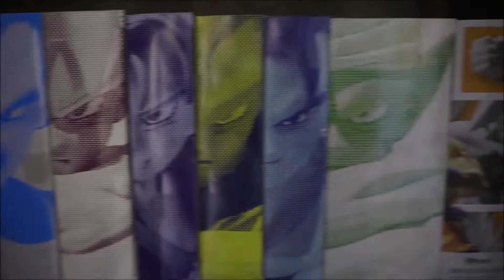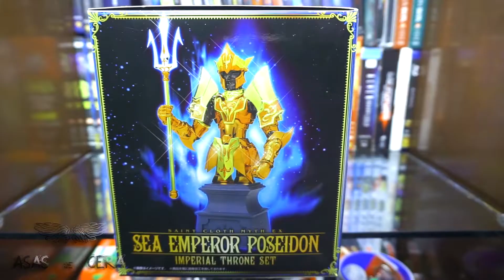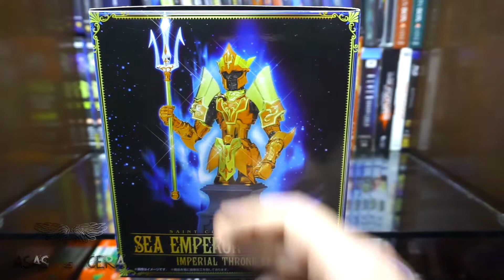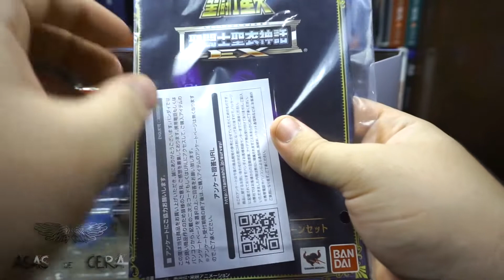Bandai POSEIDON IMPERIAL THRONE SET Cloth Myth EX Review BR - O Colecionário 056 (Parte 1)